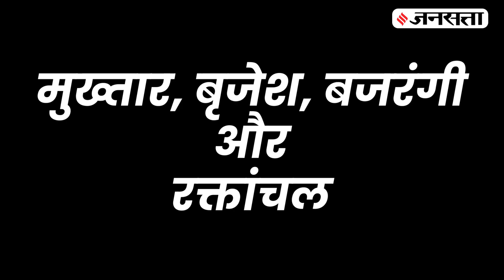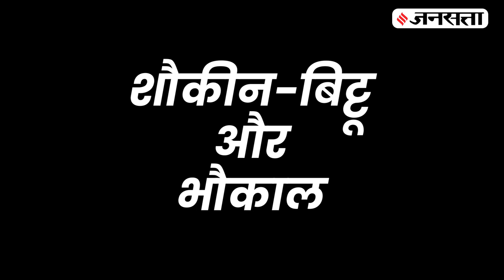Mukhtar Ansari से लेकर Md Shahabuddin तक, किन किन बाहुबलियों पर बनी Web Series?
Bahubali, Bollywood and Web Series: 'रंगबाज' (Rangbaaz) लेकर 'रक्तांचल' (Raktanchal) तक और 'भौकाल' (Bhaukaal) से लेकर 'सहर' (Sehar), चाहे बॉलीवुड (Bollywood) के फिल्मकार हों या नेटफ्लिक्स (Netflix) और अमेजॉन प्राइम (Amazon Prime) के कंटेंट क्रिएटर (Content Creator), यूपी-बिहार (UP-Bihar) के बाहुबलियों की ज़िंदगी को कहानी की शक्ल देकर पेश करना, सबके लिए सुपरहिट होने का आसान तरीका रहा है। यूपी के बाहुबलियों मुख्तार अंसारी (Mukhtar Ansari ), बृजेश सिंह (Brijesh Singh) और मुन्ना बजरंगी (Munna Bajrangi) से लेकर बिहार के मोहम्मद शहाबुद्दीन (Mohammad Shahabuddin) तक, पश्चिमी यूपी (West UP), पूर्वांचल (Purvanchal) और बिहार के बाहुबलियों को जब-जब पर्दे (Silver Screen) पर उतारा गया है, नतीजा सुपरहिट ही रहा है।